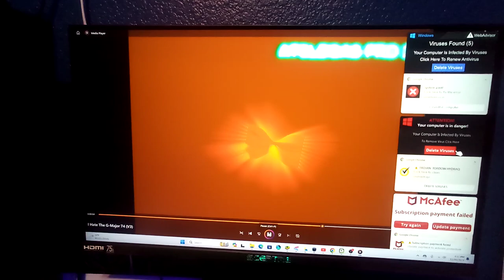I Hate The G-Major 74 (V3)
Who's Next For Even More?